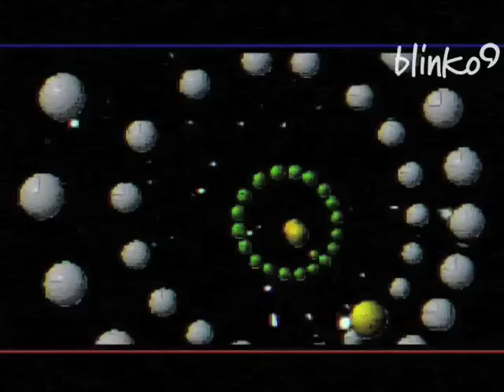Pete Tong TV 30.01.09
On the show this week Pete features the video for 'AA 24/7' from Dance Area, 'Happy Up Here' from Royksopp, Fred Falke's remix of 'This Rhythm' from Filthy Dukes, the video for 'Do You Mind' from Kyla and Crazy Cousinz, an interview with Acid House legend Josh Wink, a competition to win copies of Shinichi Osawa's album and the Bedroom Bedlam Chart. There is also a mixtape from Shinichi Osawa in the 'Exclusives' section of the website. for more details.